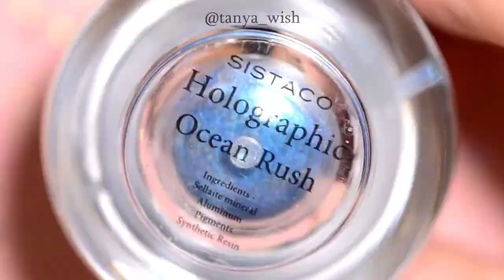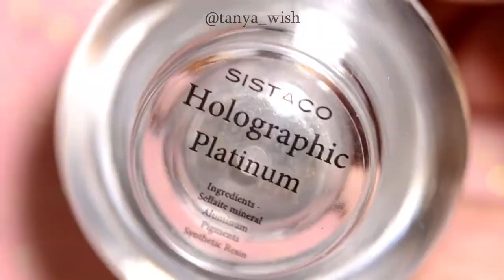Beautiful Sparkly Nails! 3-in-1 Sistaco Powders Tutorial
@Tanya_Wish used 3 sparkly shades in this wonderful tutorial! Party-ready nails indeed!

Sistaco is a powder, not a polish! We use a gentle formulation that makes our nail system safe for pregnant mums and even tiny tots! Amazing, right??

Sistaco empowers you to live and look your best with our innovative powdered nail kits. Our nail kits use fine powders and were designed for a quick and easy application in the comfort of your own home.

Designed and developed in Australia the unique, cruelty-free formula removes the 9 harmful chemicals usually found in nail products. From our holographic to metallic and our new classic nail powder range we provide a nail powder to match your style with over 70 colours in our collection!